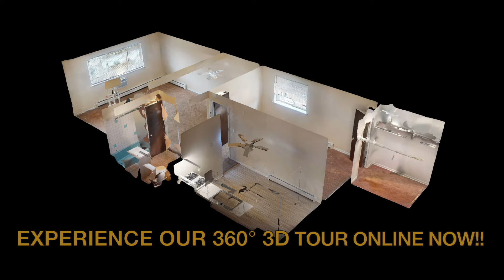10382 Michael Todd Terrace Unit 2W Glenview, IL 60025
1 Bedroom Condo for Rent in Glenview!

Available Immediately! Enjoy this stunning and well maintained 1 bedroom, 1 bathroom condo in a great location within the Glenview school district. The long kitchen features space for a table, a double sink, gas range, and lots of cabinet storage. The bedroom is enormous and offers a walk-in closet; additionally, the hallway offers a sizeable walk-in closet. The building is quiet and rests in a friendly neighborhood located within walking distance to many restaurants, shopping, and public transportation. Coin laundry in building. Heat, cooking gas, and water included in rent.

School Data
Elementary: (34) Henking Elementary School
Junior High: (34) Springman Middle School
High School: (225) Glenbrook Evening High School

Available immediately. Pets are considered on a case-by-case basis. 12-month lease agreement required.